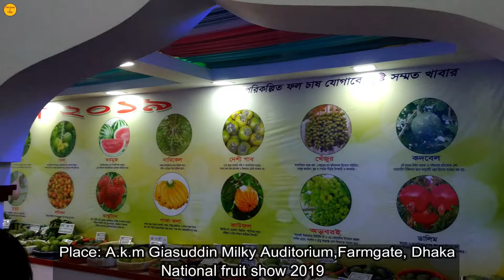Bangladesh Agricultural Development Corporation ! National fruit show 2019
The ‘National Fruit Tree Planting Fortnight’ and ‘National Fruit Exhibition-2019’ began at the AKM Giasuddin Milky Auditorium at the capital’s Farmgate area .